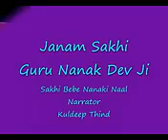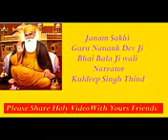Janam Sakhi Guru Nanak dev Ji 030 Sakhi Bebe Nanaki naal